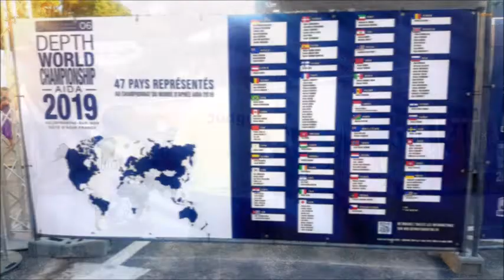Freediving Trip AIDA Depth World Championship 2019 Compilation | Judge Team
Our club's founder was accepted as a Judge Assistant at this year's AIDA depth world championship, held in Villefranche-Sur-Mer.
Whilst the competition attracted much controversy, here are some clips from the event that focus on some more of the positive aspects of being involved.
At the AIDA world championships, Judge Assistants are AIDA judges who have not reached the right level to judge such an event, or are seeking further experience.

NEVER DIVE ALONE | Port Adelaide Freediving Club